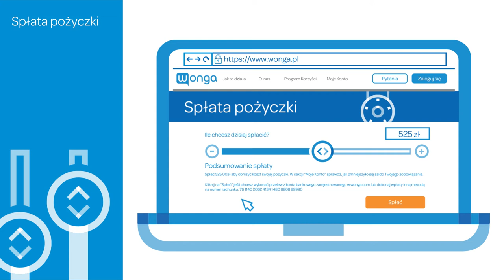Jak spłacić pożyczkę w wonga.com?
Dlaczego wonga.com? Obejrzyj wideo i dowiedz się o nas więcej!